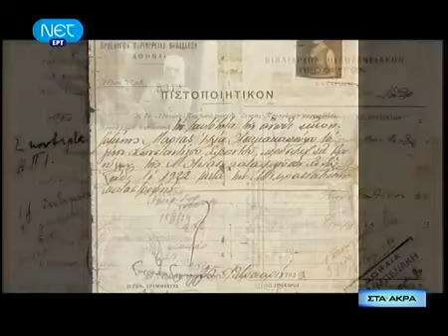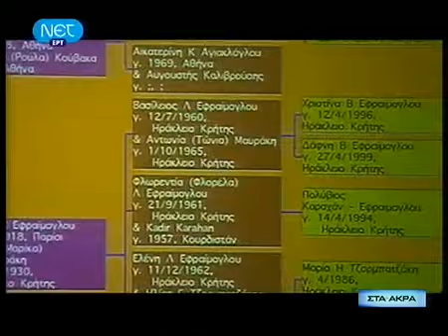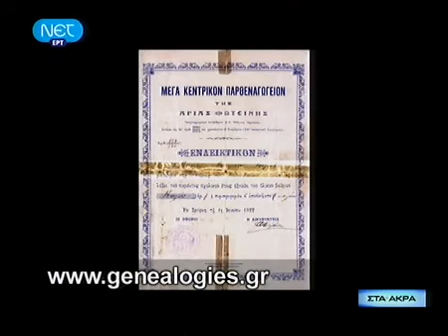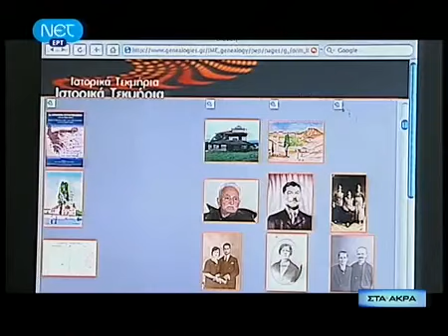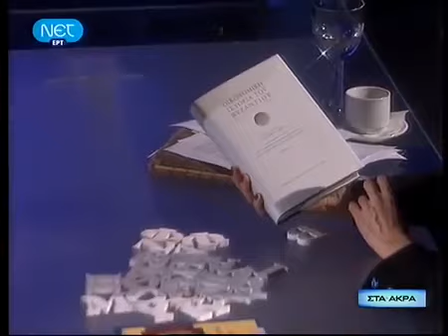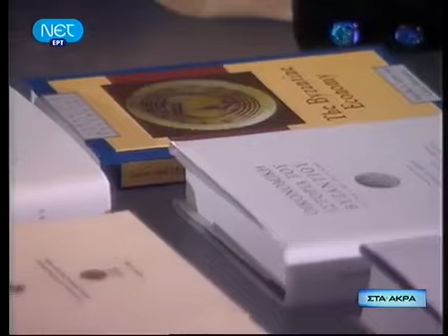VICKY FLESSA_AGGELIKI LAIOU_Part 3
Το τρίτο μέρος της συνέντευξης της κυρίας Αγγελικής Λαϊου στην Βίκυ Φλέσσα.

Το τέταρτο μέρος της συνέντευξης της κυρίας Αγγελικής Λαίου στην Βίκυ Φλέσσα.

Το ένατο μέρος της συνέντευξης της κυρίας Αγγελικής Λαίου στην Βίκυ Φλέσσα.

Το δεύτερο μέρος της συνέντευξης της κυρίας Αγγελικής Λαίου στην εκπομπή της Βίκυς Φλέσσα, ΣΤΑ ΑΚΡΑ, το.